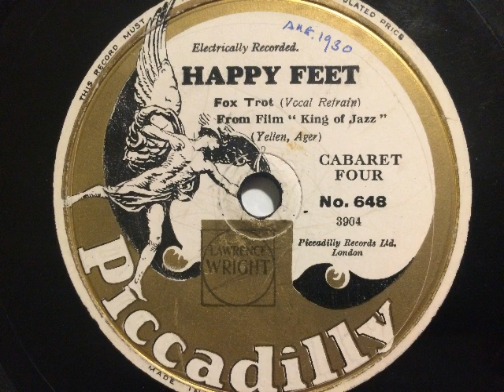Cabaret Four, rhythmische Begleitung, Happy Feet, Foxtrot, London, 1930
Cabaret Four, Gesang und Immitationen mit rhythmischer Begleitung. Happy Feet, Foxtrot von Jack Yellen und Milton Ager aus dem Film: King of Jazz. Aufnahme 1930 in London durch Piccadilly Records Ltd., London. Eine Schellackplatte aus dem Schallarchiv des Radiomuseum Hardthausen.